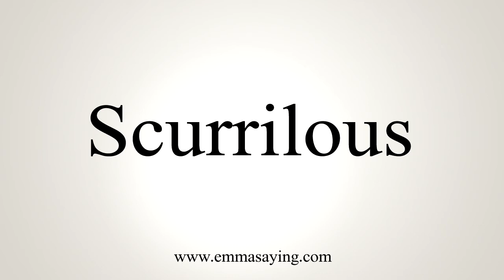How To Say Scurrilous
Learn how to say Scurrilous with EmmaSaying free pronunciation tutorials.